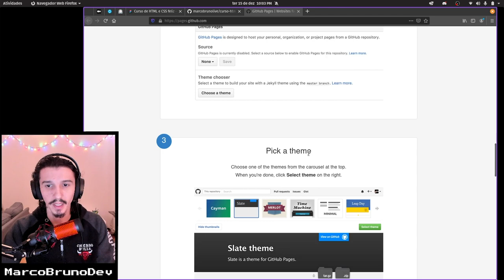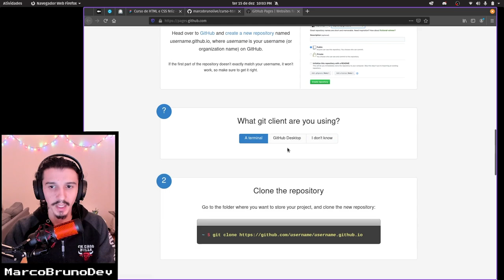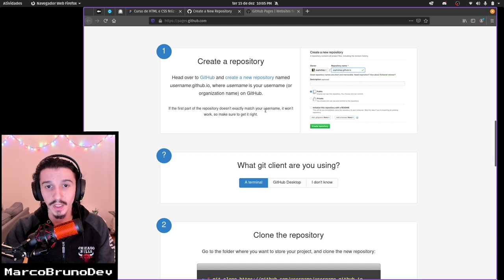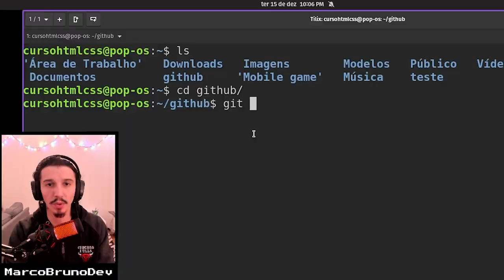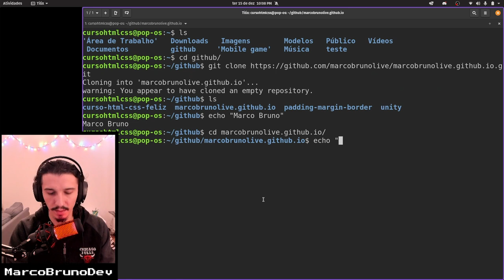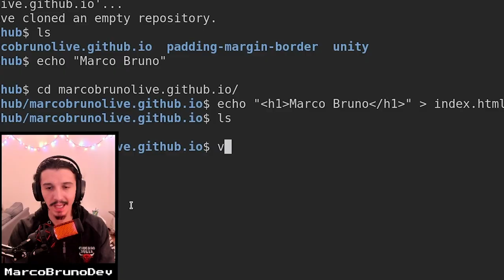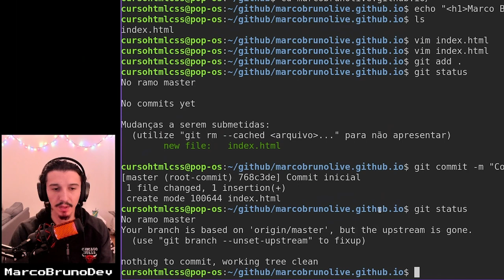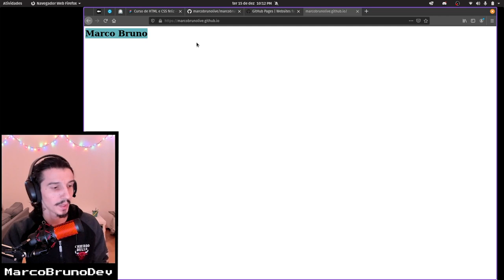Como criar site no GitHub pages | Mód02 - Aula 13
Seguindo o tutorial que mostro na aula anterior, hoje vamos criar um site dentro do GitHub pages. O GitHub pages é um serviço de hospedagem que usa arquivos diretamente de um repositório no GitHub. Bem maroto pra vc mostrar pra geral o que anda fazendo 😎